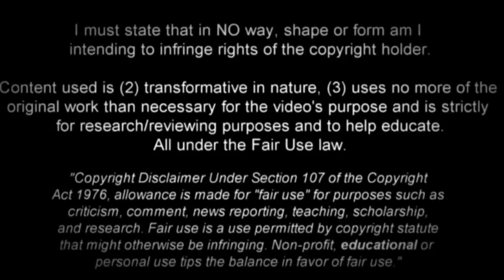Nikola Jovic - Beast in the Making - 2023